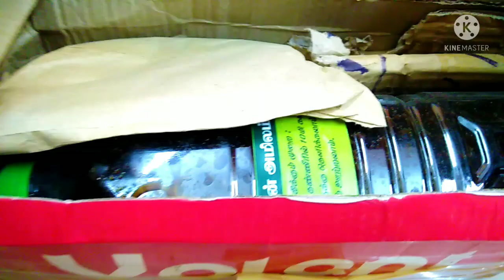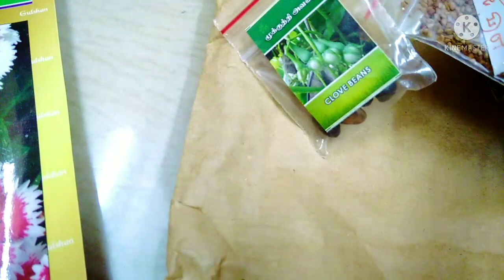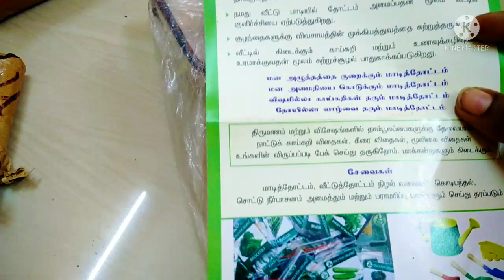இவ்ளோ பூ விதைகள் கார்டன் பொருட்கள் வாங்கினேன் // Mithu Fashions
கவின் ஆர்கானிக்ஸ்
திருப்பூர்